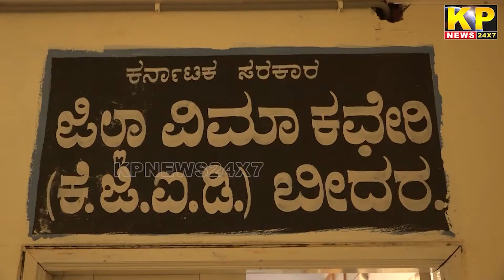KGID Karyalay Ko Badlav Karne Ka Irada Kaha Officer Anil Kumar Ne